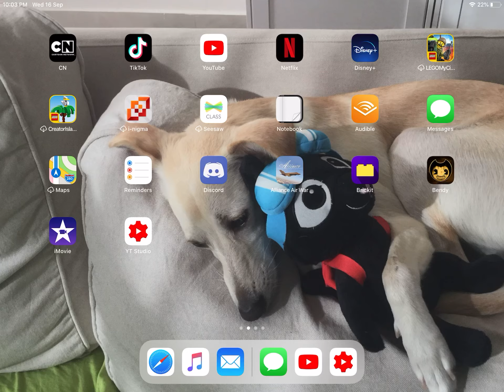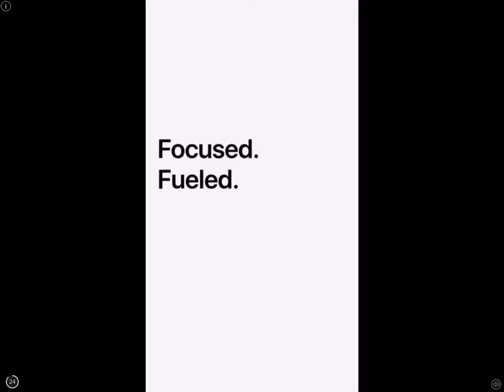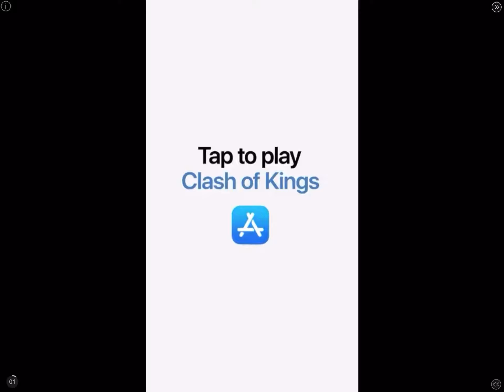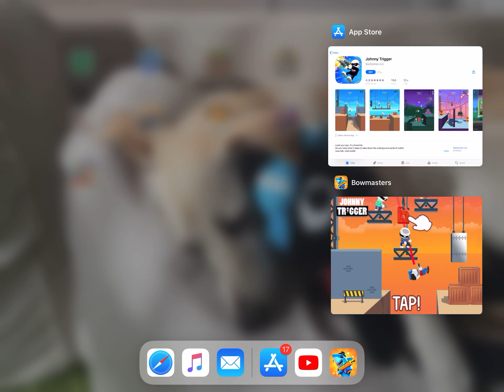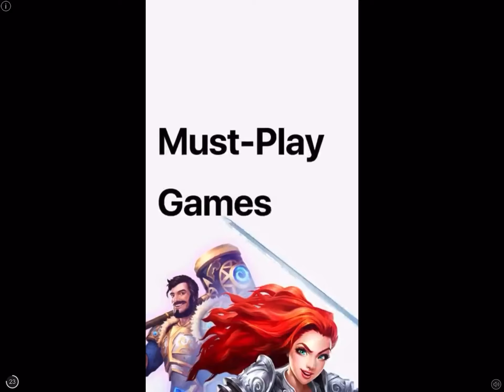Bowmasters tournament FINALE